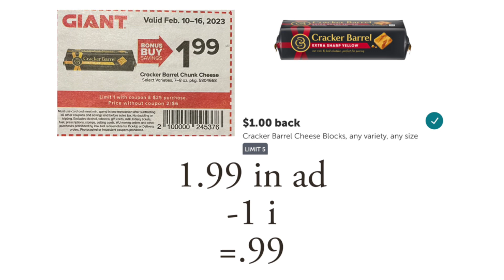Top 5 Deals at Giant February 10-16, 2023